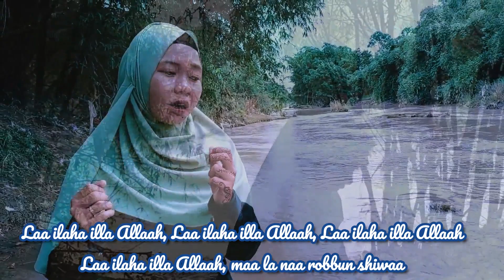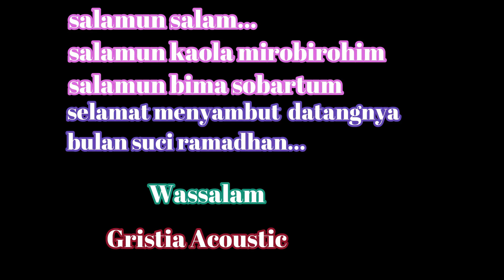LAA ILAA HAILLALLAH - Cover by Gristia Acoustic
melengkapi indahnya ramadhan tahun ini ditengah ujian musibah wabah
gristia selalu mengajak bersyukur atas segala ketentuan alam yang terjadi
insya allah banyak hikmah dibalik semua ini..
semoga kejadian ini menjadikan naiknya kadaritas keimanan kita
semoga cover lailahailalloh..dapat menghibur dan menentramkan bahtin kita
atas segala keagunganNYA